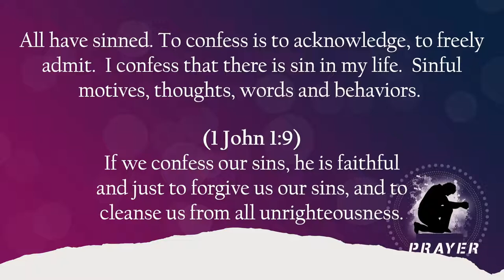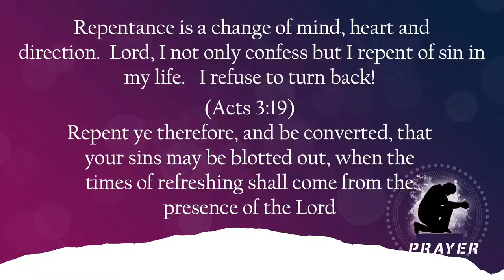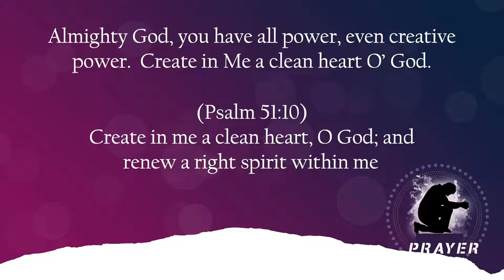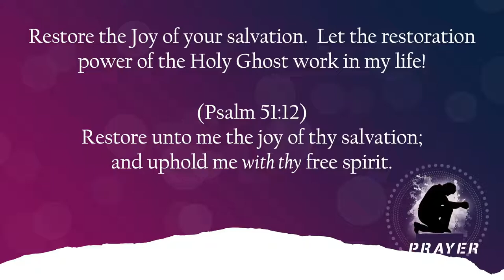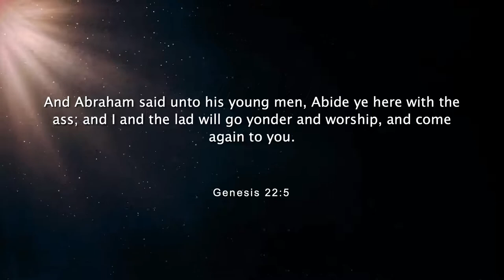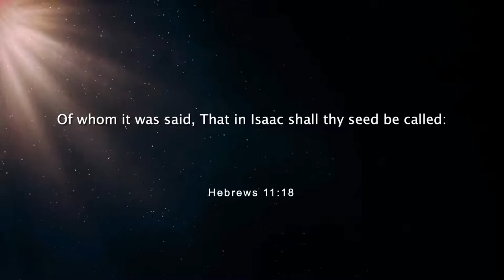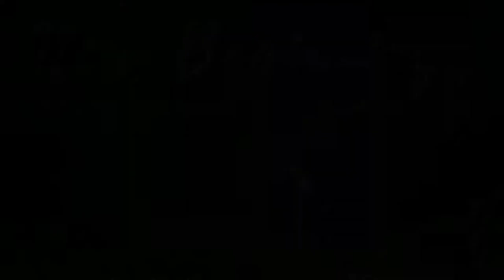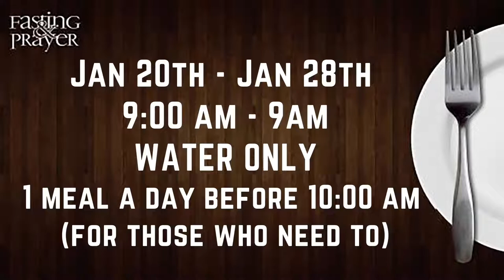Thursday Bible Study | Min. Carey Grattan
Give online or Text-to-Give!